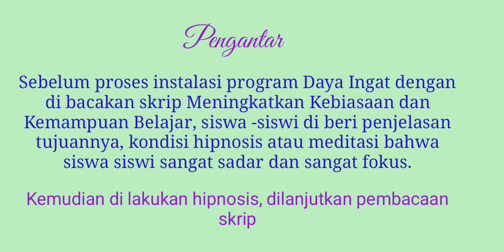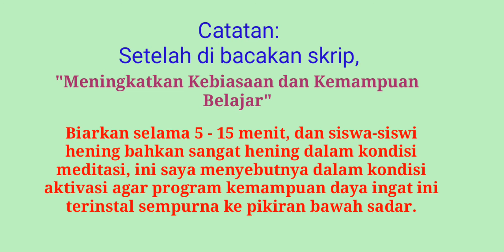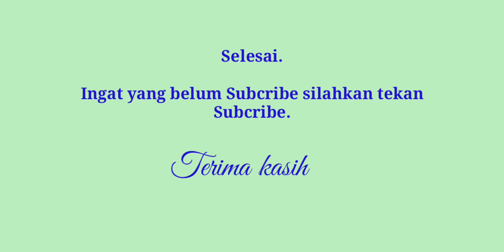Cara Cepat Meningkatkan Daya Ingat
Meningkatkan kemampuan daya ingat ini idealnya dilakukan oleh ahlinya, khususnya oleh Hipnoterapis Klinis, ini tidak bisa dilakukan oleh sembarang orang. Program daya ingat ini digunakan untuk mengatasi kesulitan belajar siswa-siswi yang memiliki masalah dalam hal kesulitan daya ingat terhadap  siswa-siswi yang normal atau yang bukan karena masalah dari bawaan lahir.
Video ini menampilkan cara memprogram kemampuan daya ingat, skrip di baca lengkap,
Ada beberapa tahapan yang harus di lakukan sebelum dan sesudah pembacaan skrip Meningkatkan Kebiasaan dan Kemampuan Belajar. Sebelum pebacaan skrip para siswa siswi harus di ekukasi perihal tujuan dilakukan program daya ingat, yaitu dengan dibacakan skrip kemungkinan siswa-siswi memiliki daya ingat lebih meningkat. diberi penjelasan tentang apa itu hipnosis, manfaat/fungsi/tujuan hipnosis dan kondisi hipnosis yang intinya dalam kondisi hipnosis siwa-siswi pikirannya sangat fokus ke pemberi instruksi/sugesti. Dan dijelaskan juga perihal istilah istilah kata atau kalimat dalam skrip, misalnya istilah " bagian diri pikiran bawah sadar dan sebagainya.
Pembacaan skrip pun perlu memperhatikan intonasi dan penekanan kata atau kalimat agar nyaman dan bermakna di dengar oleh siswa-siswi sehingga tertanam kuat di pikiran bawah sadar yang menjadi program daya ingat.
Sangat efektif setelah di bacakan skrip setelah jeda beberapa menit di beri penguatan-penguatan dengan kalimat khusus yang singkat dan jelas sebagai program daya ingat.
Sebenarnya akan lebih dahsyat program daya ingat ini jika dilakukan kepada klien secara individu, karena sebelum dilakukan instalasi daya ingat, dilakukan proses rilis emosi negatif dalam diri klien, karena biasanya klien yang siswa atau siswi sekolah memiliki trauma tertentu, misalnya kesulitan dalam hal mata pelajaran tertentu, yang sumber traumanya harus di selesaikan lebih dahulu. Demikian.